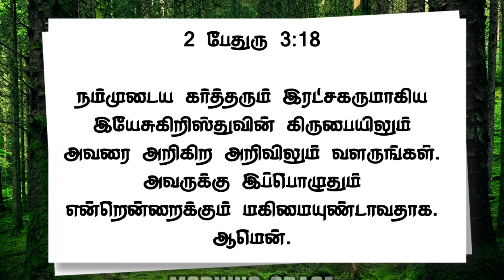DAY 163 | MORNING GRACE | அதிகாலை_இயேசுவுடன் |PR.PATRICKHEMACHANDRAN |SHORT_MESSAGE